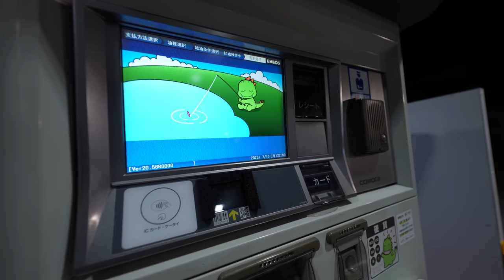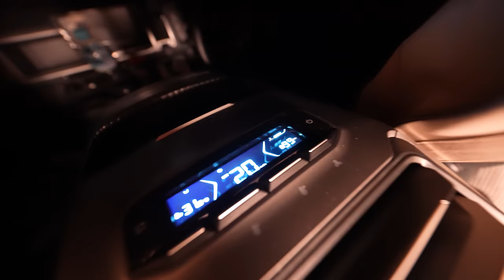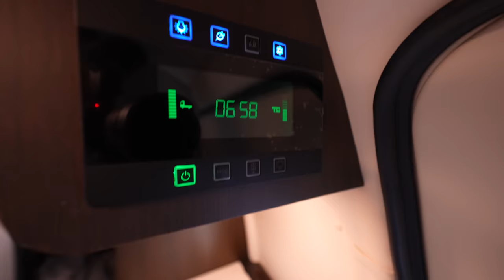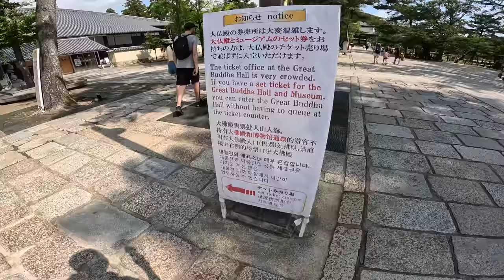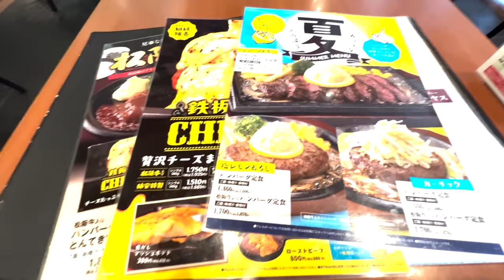[Car camping] NARA trip with 65,000US$Hiace camper. I'm going to see the Great Buddha and Coupy. 169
Chapter 169: I bought a luxurious Hiace camper, so I went on an overnight trip. Two destinations. I'm going to see Coupy Channel, a youtuber who stays in the car, and I'm going to see the Great Buddha in Nara. There was also an emergency stop due to heavy rain on the highway on the way.

Goods used
Simple toilet
Cassette stove (Nekotaro)
Legless chair
One-person clay pot (third generation tanuki)

Please refrain from posting comments that identify personal information or regions. car camping